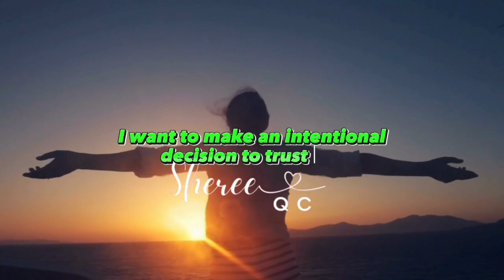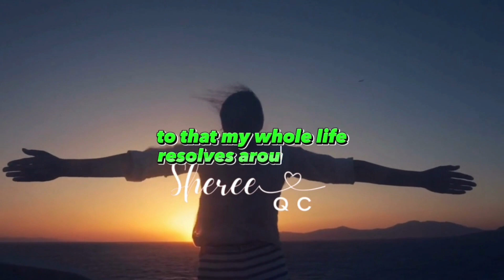LIFE - Daily Prayer and Devotion, August 25, 2023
For to set the mind on the flesh is death, but to set the mind on the Spirit is life and peace.  Romans 8:6 ESV